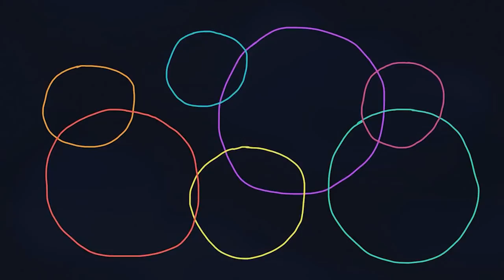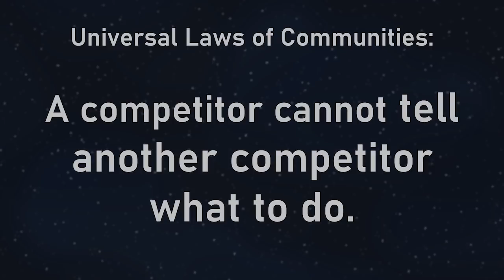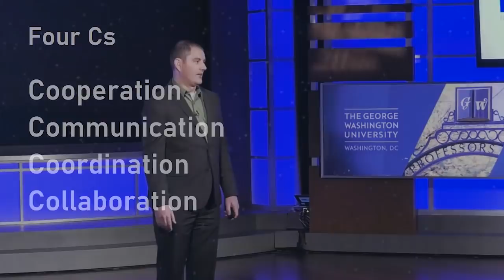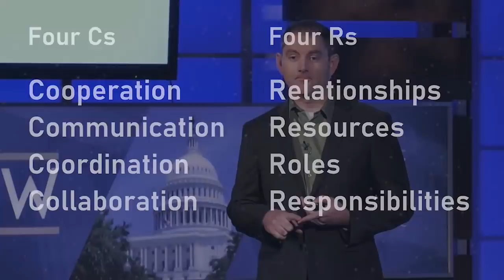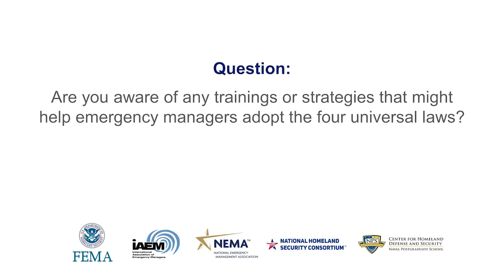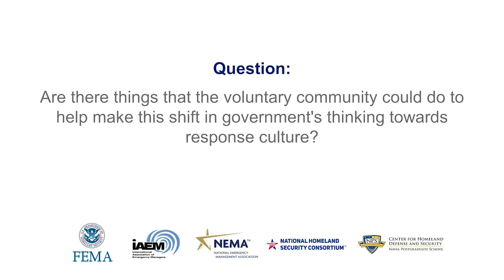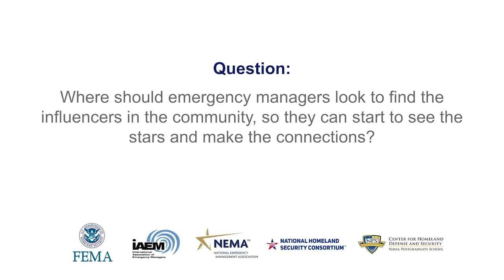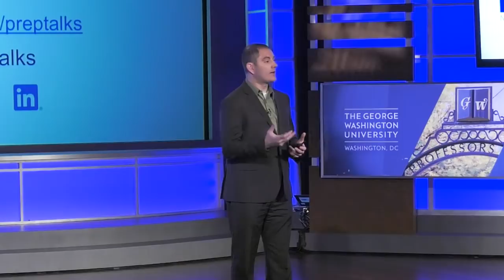PrepTalks: Aaron Titus "Let the Community Lead Rethinking Command and Control Systems"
Aaron Titus, President of Mountain West VOAD, challenges emergency managers to acknowledge the limitations of command and control systems and to rethink how we interact with the community. The Mountain West VOAD is a group representing Volunteer Organizations Active in Disaster in 12 states spanning from Alaska to the Dakotas. He is also the author of “How to Prepare for Everything”.